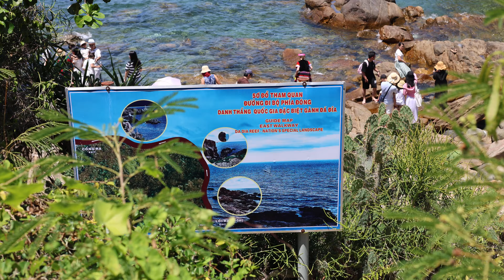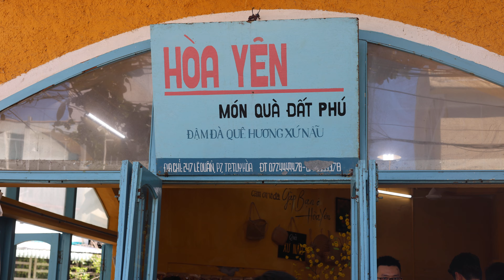Trải Nghiệm Phú Yên part 1